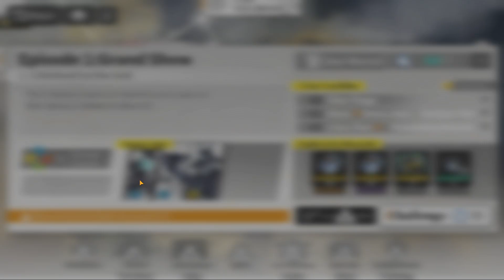Alchemy Stars | 005 | ГЛАВА 1 Ч.5 | МИНУТКА СПОКОЙСТВИЯ